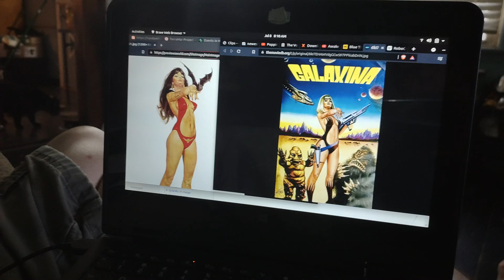Bill found vintage plagiarism while looking for trashy movies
Original art by Jose Gonzalez movie poster art is uncredited..